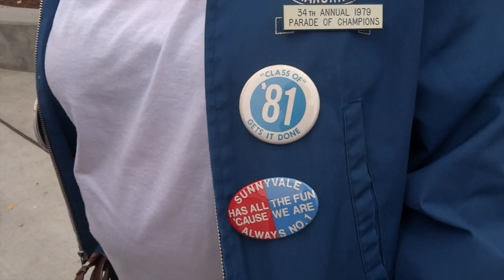Sunnyvale High School the Sun Dial and the Bench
This video is about the Senior Bench and the Sun Dial